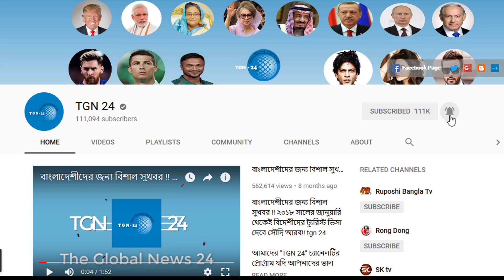সৌদি স্বাস্থ্যমন্ত্রী হতে জরুরী নির্দেশনা। সৌদি আরবের সুস্থ রোগীর সংখ্যা থমকে আছে ৯২ শতাংশে।